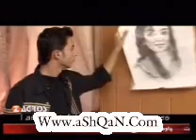Darya Xalid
gorani kurdi